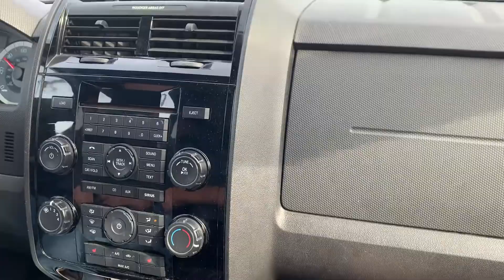Driving In Calhoun Ga part 1